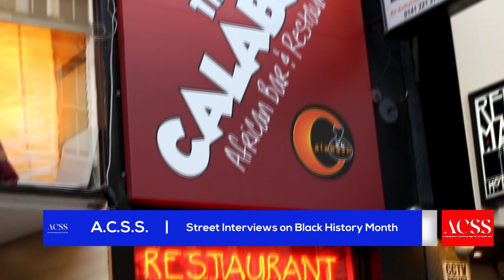Day 23 - ACSS interviews you, the public!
For street interviews ! - ACSS spent a day in the friendliest city in Scotland ! We spoke to the residents of Glasgow to find out what their thoughts were on black history month !